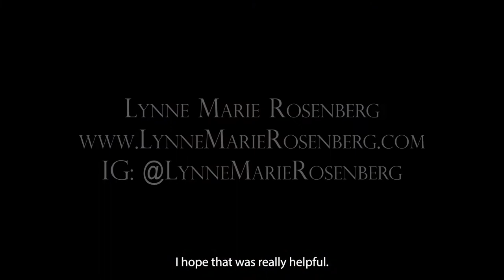Incredibly Honest Tutorial 40: How To Ruin My Day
Lynne Marie Rosenberg
Description: A video of Lynne, a white woman with a blue head scarf with small pink flowers on it, purple glasses, and wearing a navy blue hoodie with the word Brooklyn across the chest. She's at a dark wood desk with a jigsaw puzzle of fall leaves on it.]